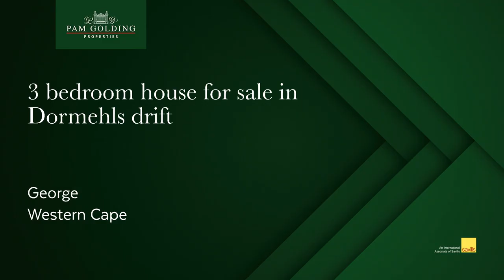3 bedroom house for sale in Dormehls drift (George) | Pam Golding Properties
Grand old lady up for sale

If you like old world and looking for a project to use your flair and artistic talent to give this lovely home a facelift – then look no further!

This is a home is solidly built with lots of character and amazing potential. Not only is the house full of character but they have a huge lush back garden, outside braai area – the ideal place for entertaining.

It also offers outbuildings which consist of a guest room with en-suite bathroom, storeroom, outside toilet, single garage and a double carport under cover!

Come and view this property – you will not be sorry!This is a very serious seller…. So come and make a generous offer.